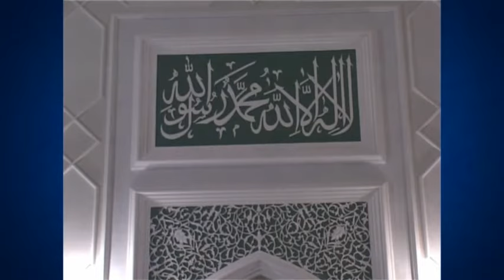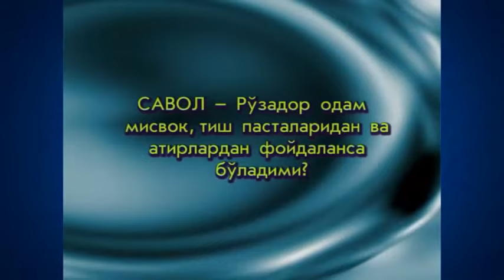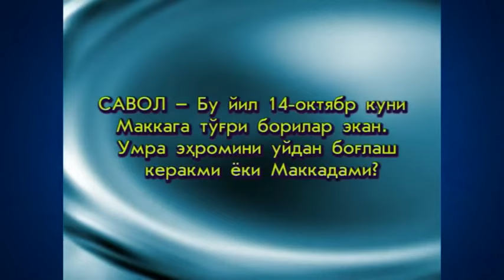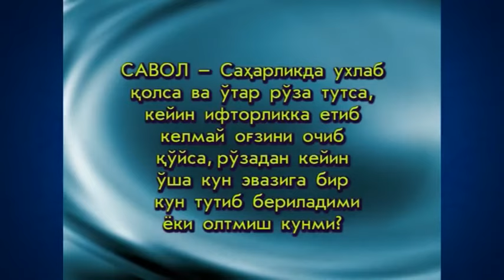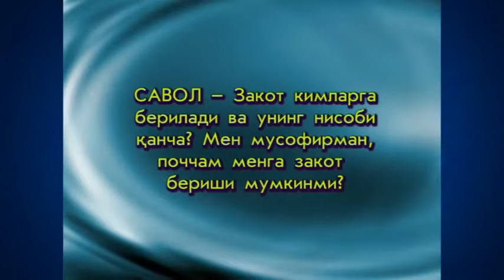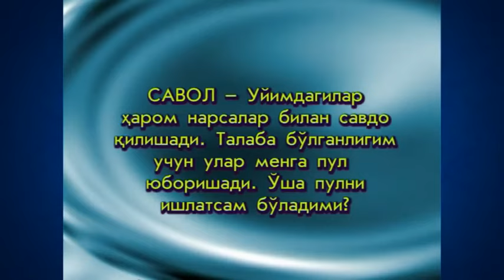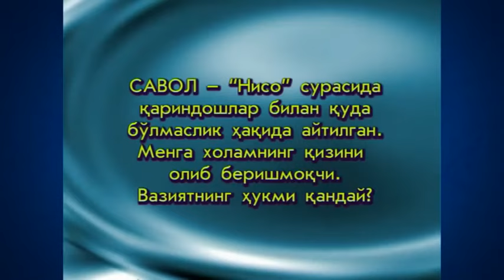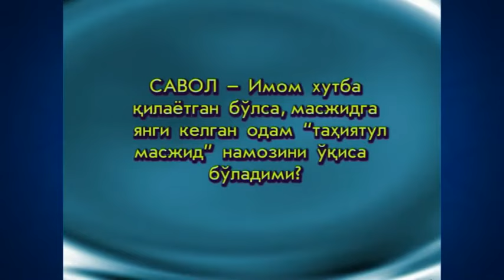5. Namoz (Ruhiy tarbiya)